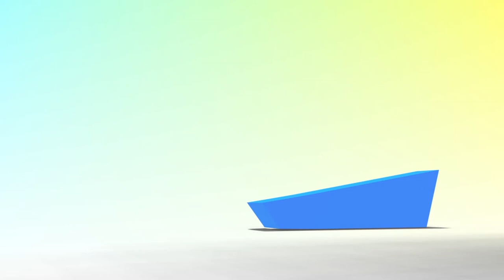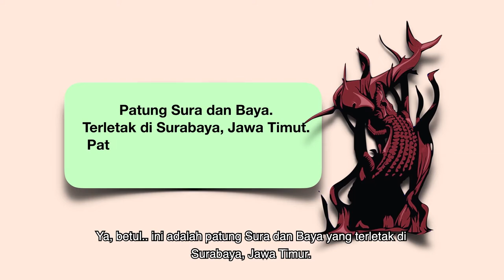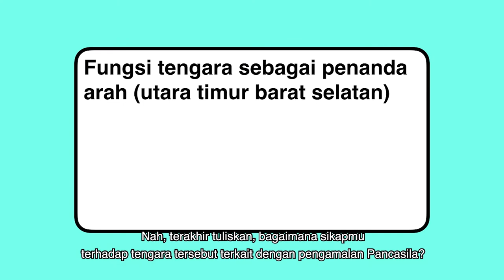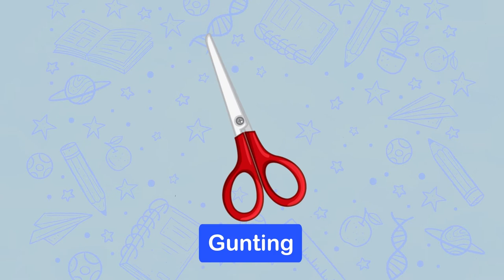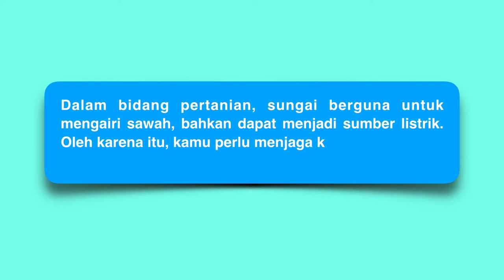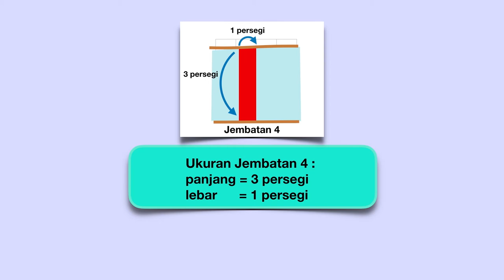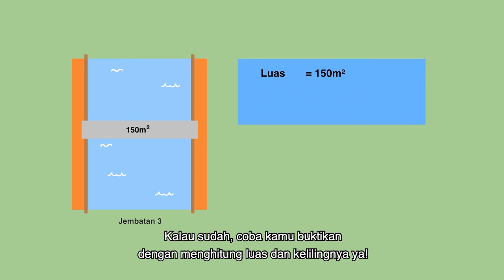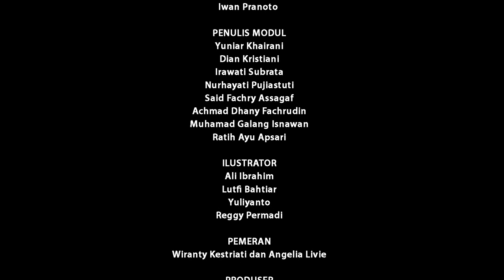BDR | SD Kelas IV| Episode 24 - Apa itu Tengara?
Hari ini adik dan kakak mempelajari tentang tengara. Apa yang sebenarnya dimaksud dengan tengara? Lalu adik dan teman-teman di rumah menggambar tengara dan menuliskan informasi tentangnya. Adik dan kakak juga belajar mencari luas dan keliling dari jembatan yang bentuknya persegi panjang dan juga menentukan panjang, lebar dan sisi dari contoh jembatan yang ukurannya tidak diketahui.